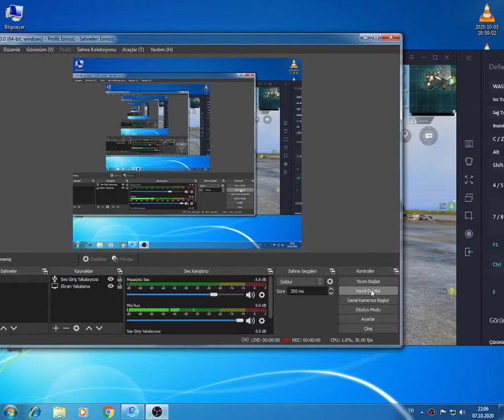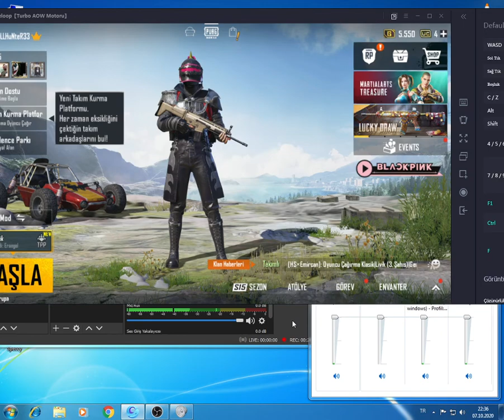PuBg MoBiLe SeRi 32